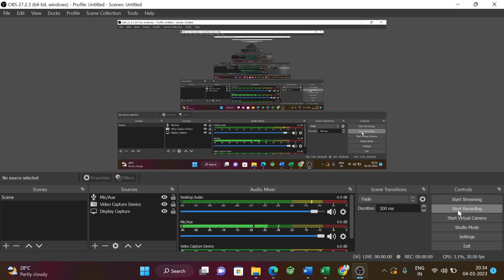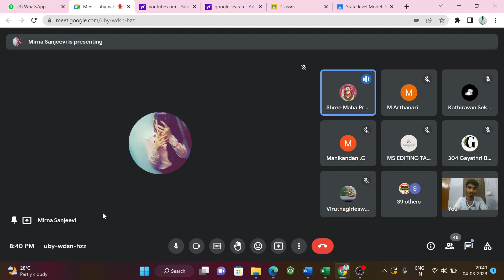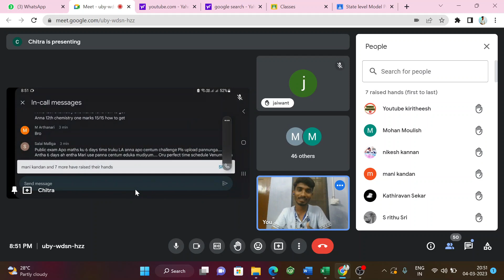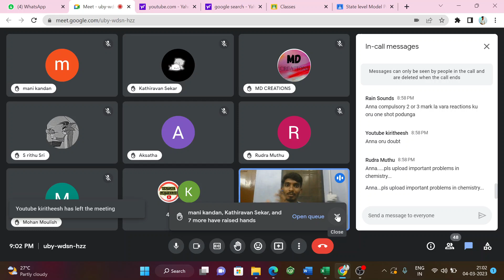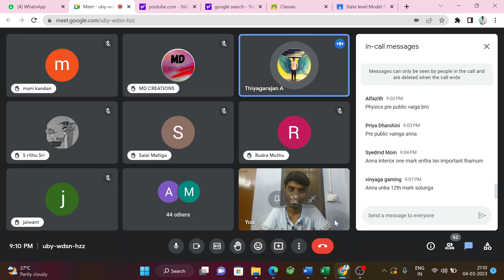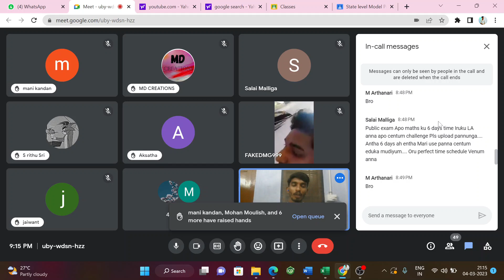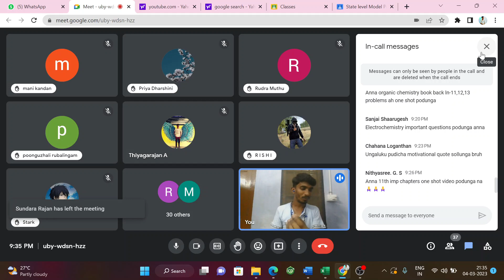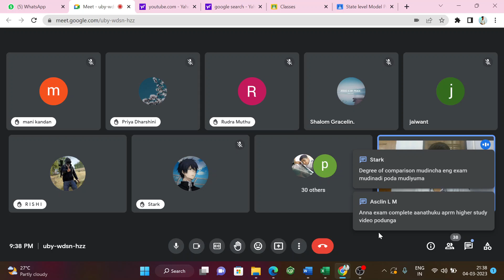Live Interaction with the students|Students doubt clarification session|All Subjects Tips